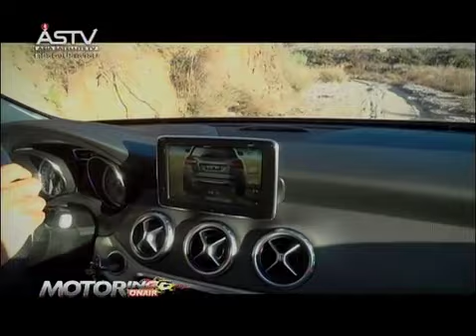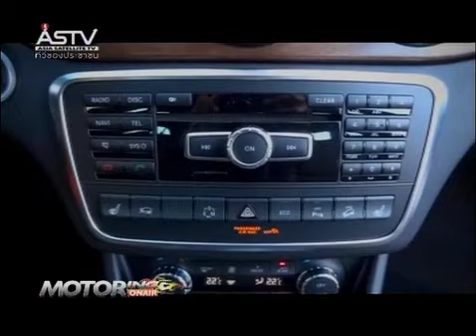b3 motoring onair220357 Mercedes benz GLA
test drive Mercedes benz GLA class